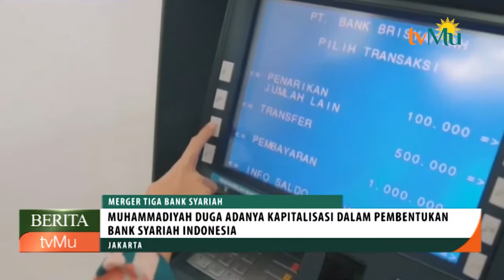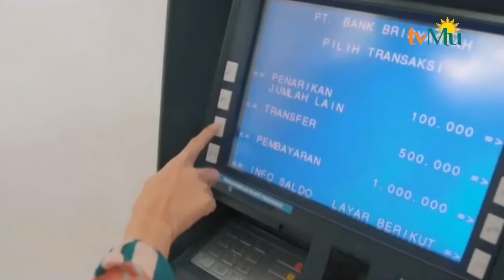Muhammadiyah Duga Adanya Kapitasliasi Dalam Pembentuk Bank Syariah Indonesia